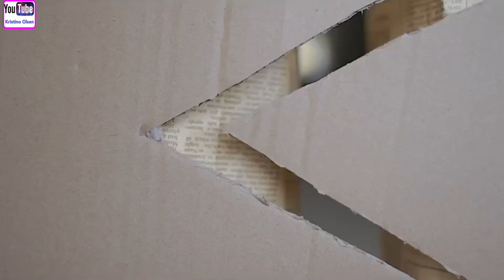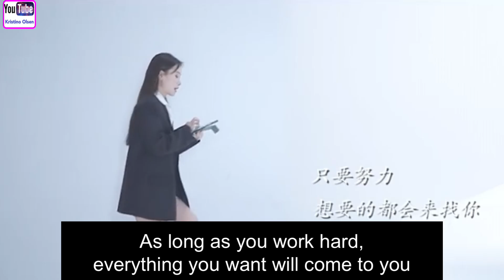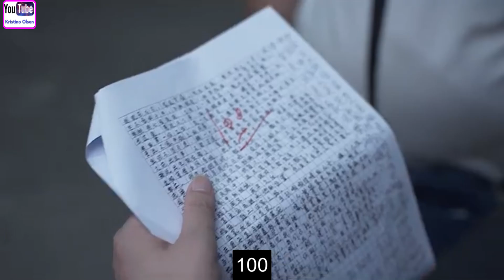Just Because It Hard Doesn’t Mean It’s Impossible. You Can Do It👌